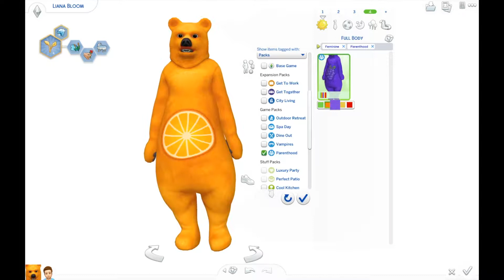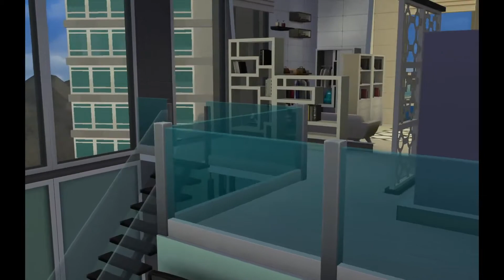BEARS AND BIG REVEALS! | The Sims 4: Broke with Baby Challenge #7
We finally discover the secret behind Victor Feng's weirdness! Also bears.

Hey there! I'm an Australian simmer who loves sims challenges, Let's Plays, and occasionally builds. Catch new content MONDAYS, WEDNESDAYS and FRIDAYS (plus bonus content if you're lucky!)